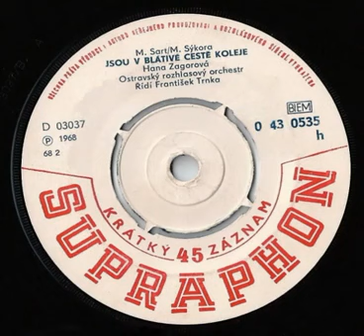Hana Zagorová - Jsou v blátivé cestě koleje (1968)